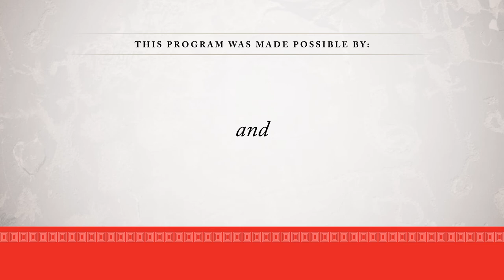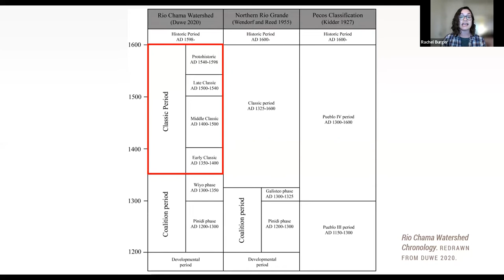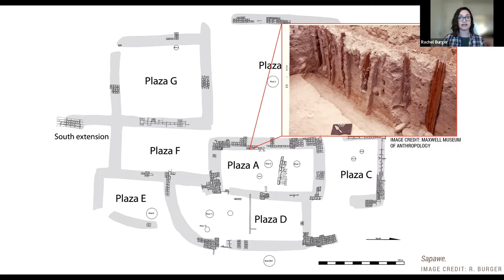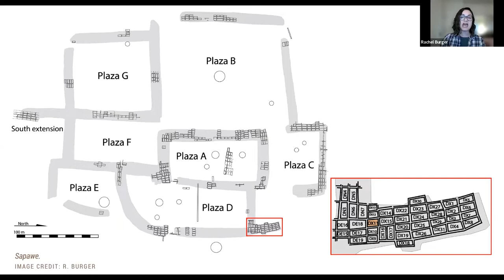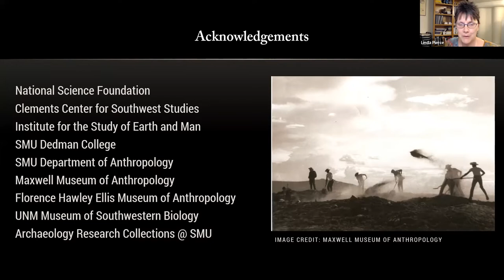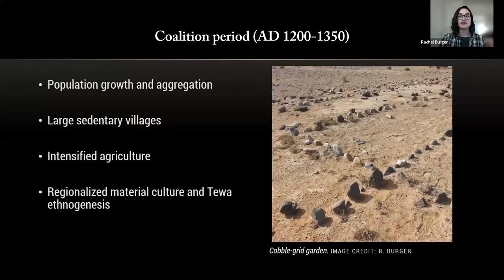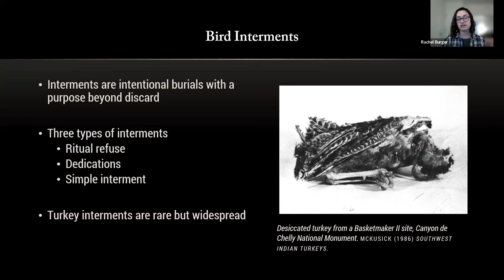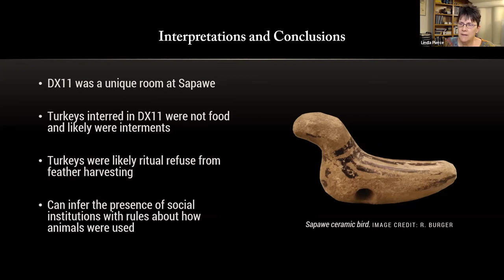A Rafter of Burials: Sapa’owingeh Turkey Interments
On April 5, 2022, Rachel Burger (Logan Simpson) discussed “A Rafter of Burials: Sapa’owingeh Turkey Interments.” Rachel described a room at Sapa’owingeh pueblo that was dedicated to the disposal of turkey remains and shared what this room reveals about Tewa social institutions and practices at the village during the Classic period.

Learn more about this research and Archaeology Southwest in our magazine